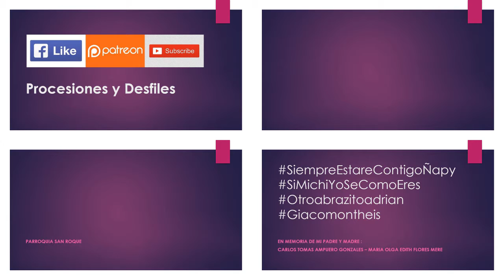02.28.20 | PROCESIÓN de Via Crucis en San Roque 2020 | LIMA PERÚ | [05/05]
02.28.20_Via_Crucis_San_Roque_2020_05